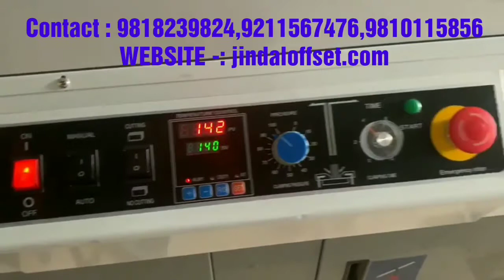Perfect Binding Machine | Single Clamp Perfect Book Binding Machine | Jindal Offset | 50E , 320mm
We “Jindal Offset India Private Limited” are a leading Importer, Exporter, Trader & Retailer of a broad range of
1. Post Press Equipments like Paper Cutting Machine, Thermal Lamination Machine, Perfect Binding Machine, Spiral Binding Machines ,Creasing and Perforating Machines , Eyelet Punching Machines , Non Woven Bag Printing Machines etc.

2. Rebuilt Offset Printing and Cutting Machines (Hamada , Ab Dick , Ryobi , Heidelberg , Toko , Adast , Itek , Komori , Challenge etc).

Single clamp perfect binding machine (Model : 50E)

TECHNICAL  SPECIFICATIONS
o Maximum Length of the system : 320 mm
o Maximum System Thickness : 55 mm
o Operating Speed : Manual 200 – 250 Present / Hour     ,              Automatic 250 – 300 Present / Hour
o Cover Thickness : 70~250gsm
o Melt Time : 20 mins
o Power Supply : 220V/50/60Hz
o Power Consumption : 1.2 KW
o Machine Size(mm) : 1080 x 520 x 970

o Machine Weight : 150 Kg